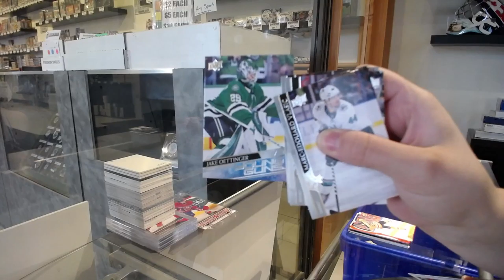EightFeetDown's 20-21 UD Series 1 & SPA Pack Bundle Break